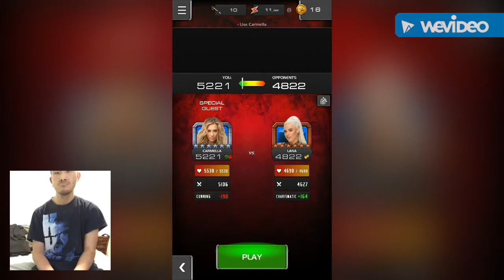WWE UNIVERSE DEADMAN EVENT - THE DEADMAN COMETH!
Hey Guys In Today’s Video I’m Going To Play WWE Universe The Undertaker Event..

Follow Me 😁